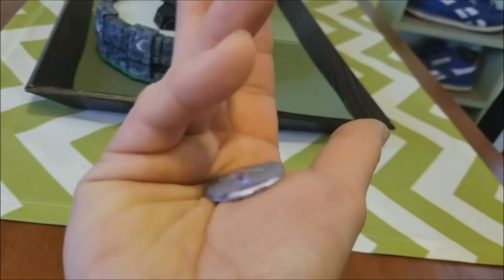Easter Skylanders Rare Winner!!!!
Time to give away that Rare Employee Skylanders!
Happy Easter everyone, this will be an extra special day for one of my subscribers!
It's also April fool's Day, but this video is no joke, we are giving a very rare Skylanders away!

I love collecting Skylanders and sharing my collection with you!
This is probably the best Skylanders prize ever!

I am looking for an amazing prize for 1000 subs, stayed tuned!